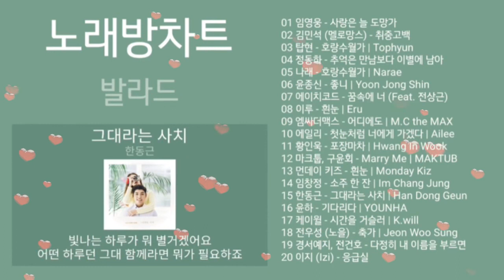노래방 인기차트 발라드 TOP 20 2021년 10월 2차 노래모음 * KPOP BALLAD ★ BEST PLAYLIST